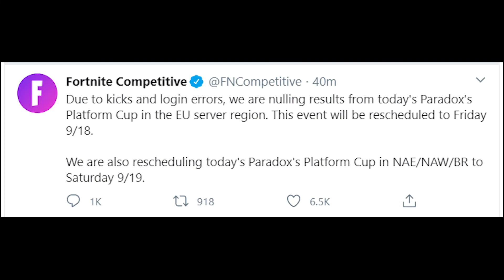Popped off in the Solo Cash Cup just so it gets canceled!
NTreze

Popped of in pardox solo cash cup and got 42 points in 3 games and then fortnite decided to cancel it!